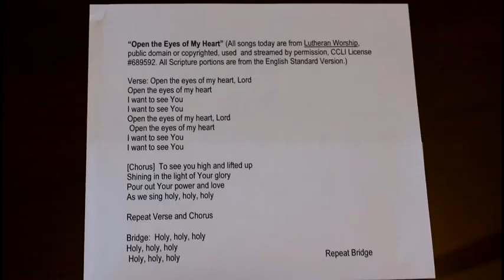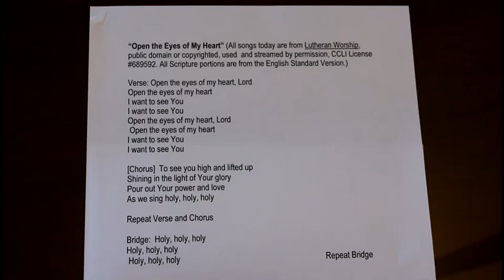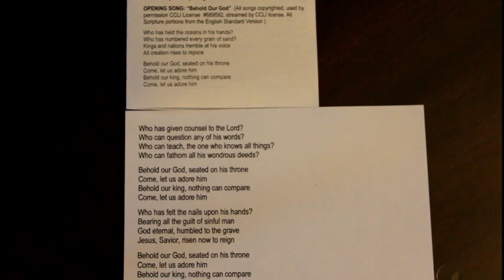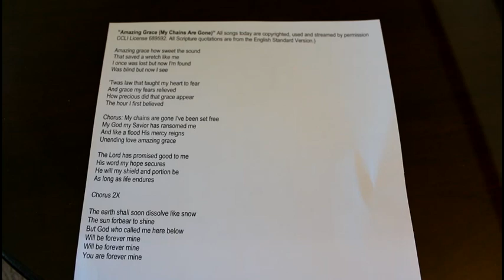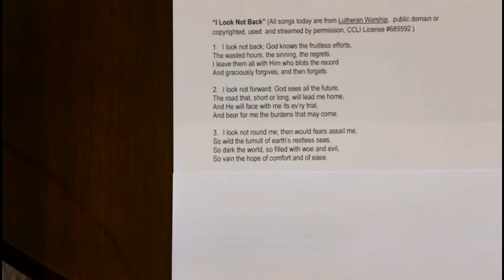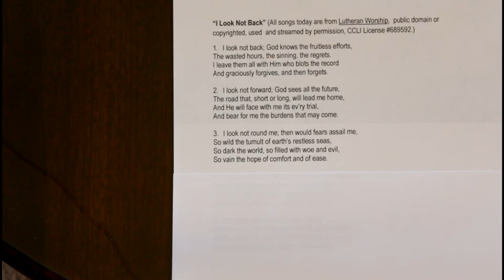Seeing Jesus--Only the Bible Gives the Whole Picture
These days most people see Jesus as a nice guy who died a messy death almost two thousand years ago and stayed dead. The Bible shows all of us who were born spiritually blind the dangers of presuming to see without Bible-based insight. Through God's Word the Holy Spirit approaches and seeks to enlighten mankind. As one sign of His divine identity Jesus healed the man born blind (John 9:1-41). We pray that He will open the eyes of our hearts to His will for our lives and empower us to share His Good News with a world that sees things much differently,